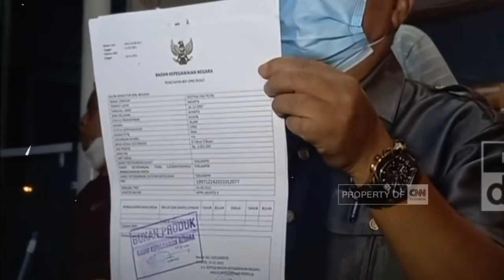Kasus Penipuan CPNS Masuk ke Penyidikan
Polda Metro Jaya telah menerbitkan surat pemberitahuan hasil penyidikan terkait kasus dugaan penggelapan, penipuan, dan pemalsuan surat CPNS dengan terlapor olivia nathania. Hasilnya, status kasus ditingkatkan dari penyelidikan menjadi penyidikan.

Sejumlah korban mengaku menerima surat keputusan pengangkatan CPNS lengkap dengan nomor induk pegawai penjelasan golongan, hingga jabatan. Seperti apa awal mula kasus dengan 225 korban ini?